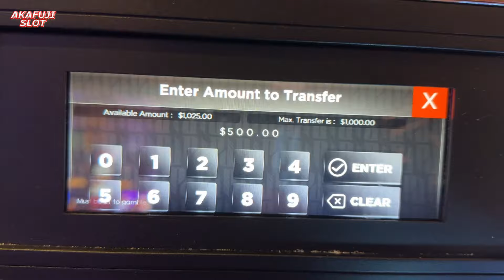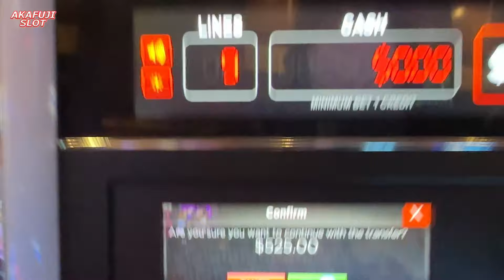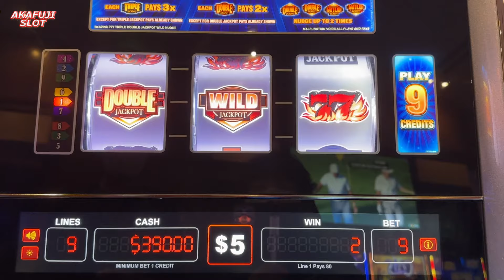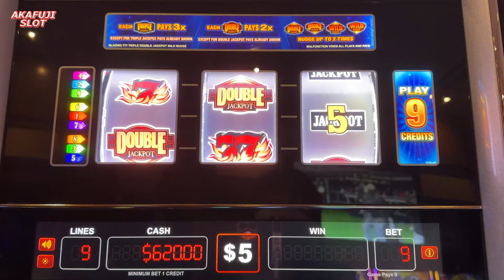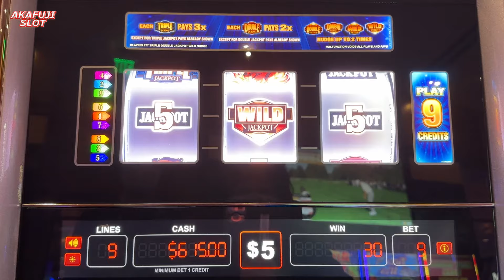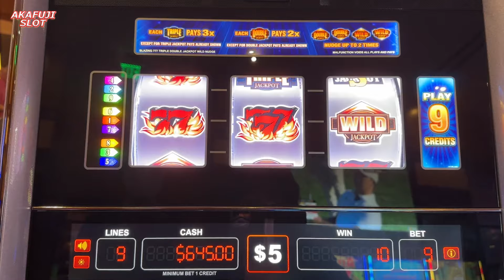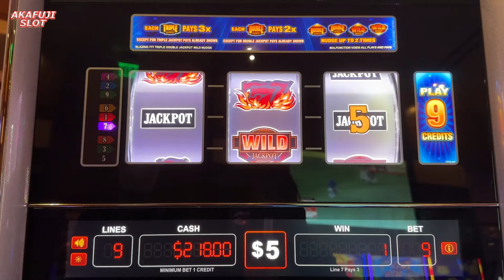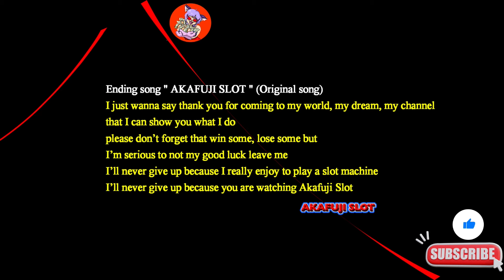Blazing 7s Triple Double Jackpot Wild Nudge Slot スロットで何百万円⁈